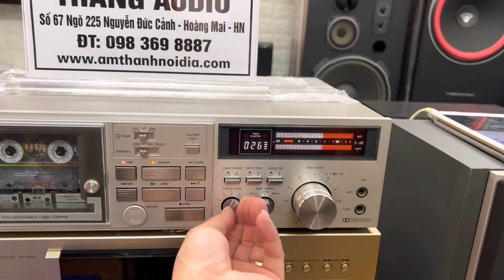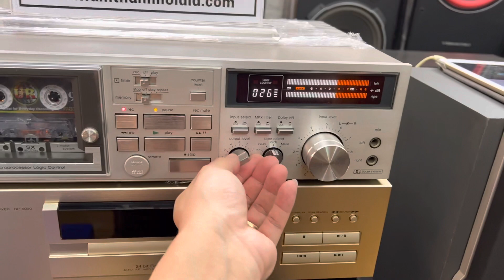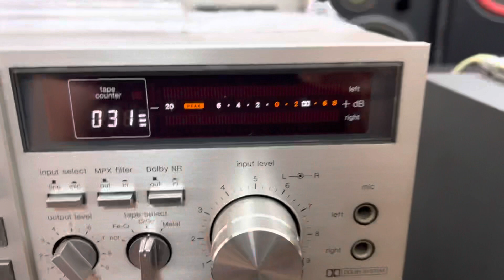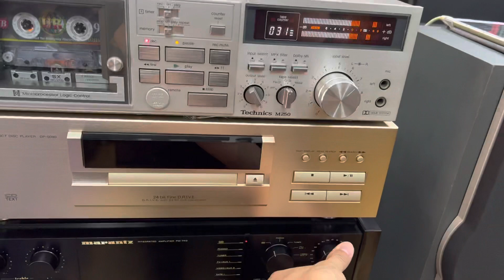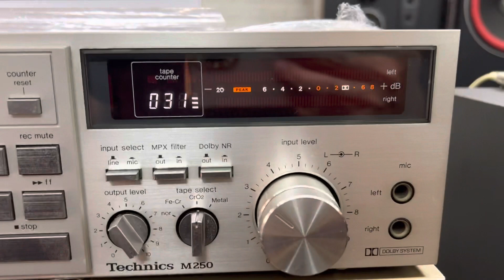Deck cattset huyền thoại Nhật bản Thu Phát làm pre giá 4,5tr ĐT 0983698887